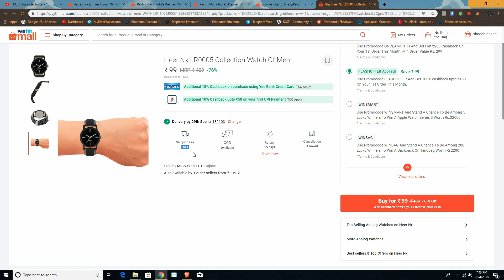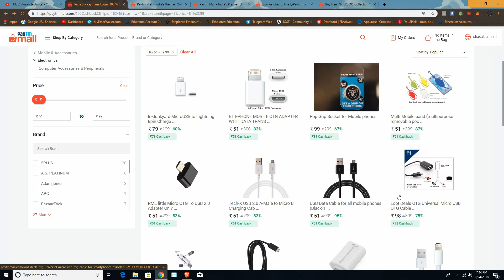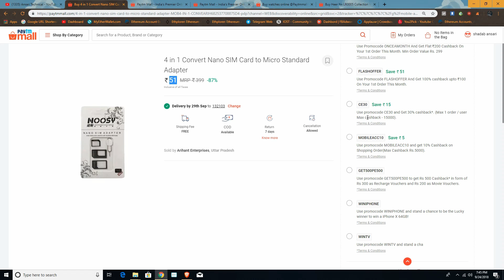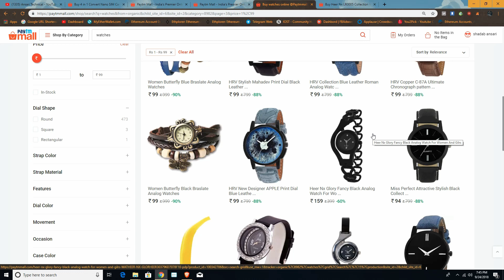(Proof)-How To Get Free Products On Paytm !